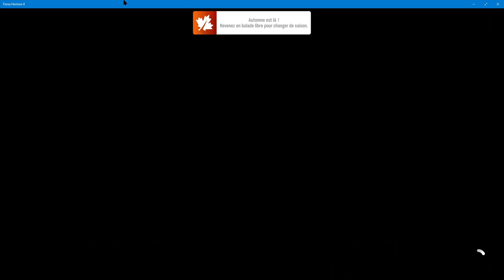Balade sur Forza Horizon4